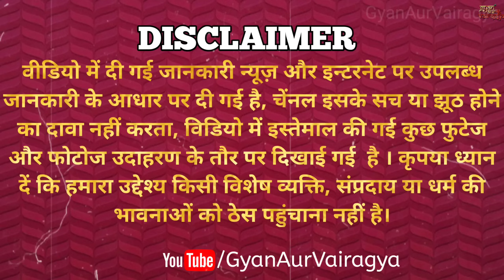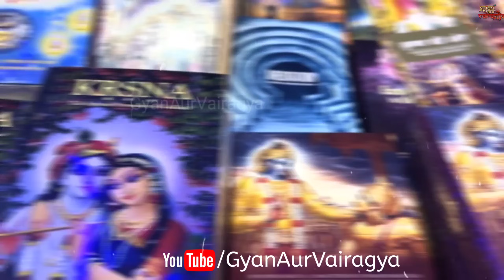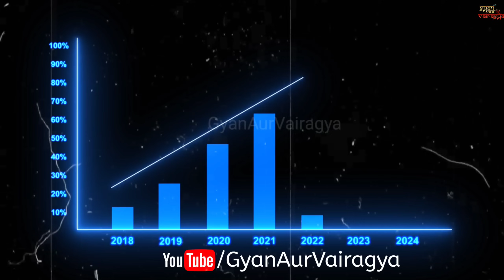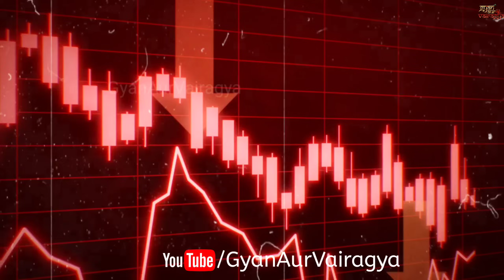एक ऐसे मुस्लिम देश के लोग, जिनके आराध्य है भगवान श्री कृष्ण |Shri Krishna Devotees in Muslim Country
Aaj Bhagwan Shri Krishna ke bhakt puri duniya me hai, yaha tak ki muslim desho me bhi Shri Krishna bhakt bahut jyada sankhya me hai. To aaj hum jis vishay par baat karenge weh hai Ek aise muslim desh ke log jinke aradhya hai Bhagwan Shri Krishna.